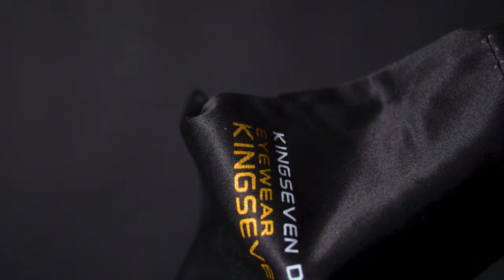Kingseven Sunglasses Fan AD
Time Codes:
0:00 - Intro